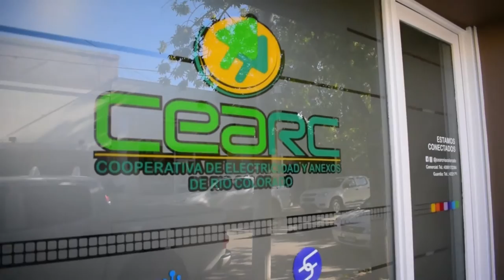LA COOPERATIVA ELECTRICA DE RIO COLORADO CUMPLIO 66 AÑOS PRESTANDO MULTIPLES SERVICIOS